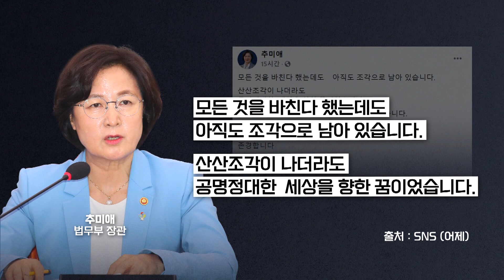[사사건건 플러스] 일단 멈춤 추미애 vs 끝까지 간다 윤석열?!_201217(목)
■ 방송시간 : 12월 17일(목) 16:00~17:00 KBS1
■ 출연 : 김정윤 시사캐스터·최영일 시사평론가